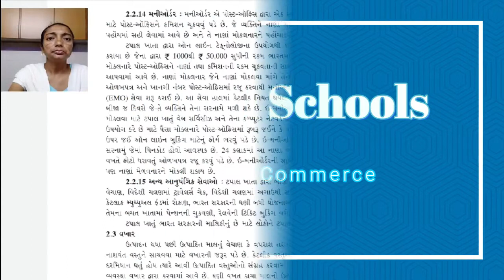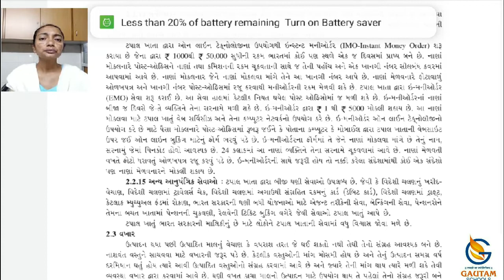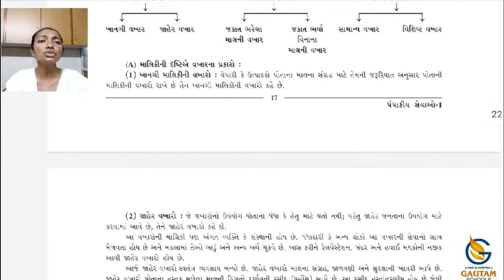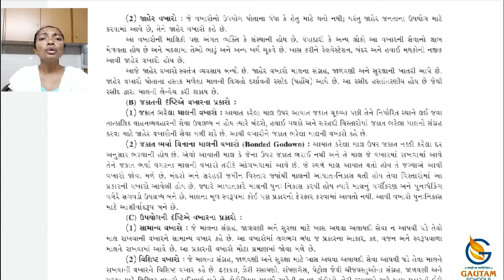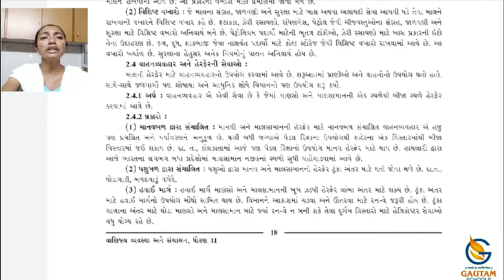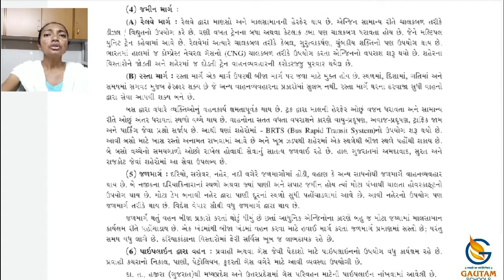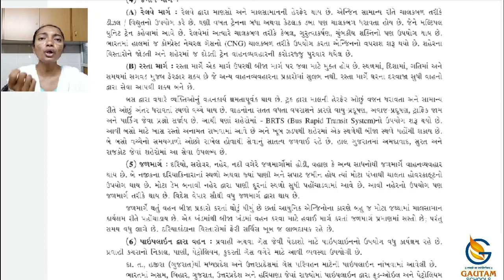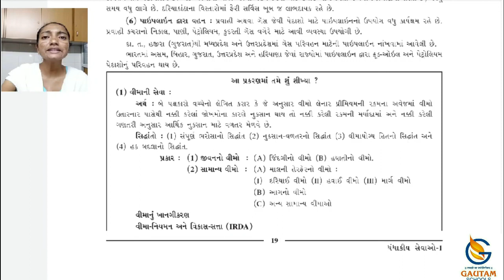Gautam School ll Std. 11th ll B.A ll Chapter -4 ll Part- 2 ll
ધોરણ-૧૧  વિષય : બી . એ   પ્રકરણ : ૪  ભાગ-૨

ગૌતમ સ્કૂલ્સ
17 કેવડાવાડી
પલંગ ચોક પાસે
રાજકોટ -
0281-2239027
CALL - WHATSAPP